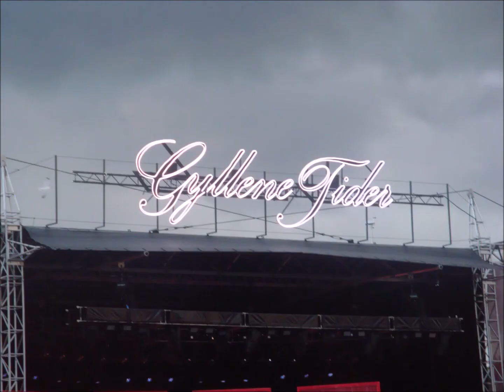Gyllene Tiders Avskedsturne i Malmö Av foton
Jag var på Gyllene Tiders avskedsturné i Malmö den 6 juli 2019. Gjorde ett bildspel av fotona jag tog.